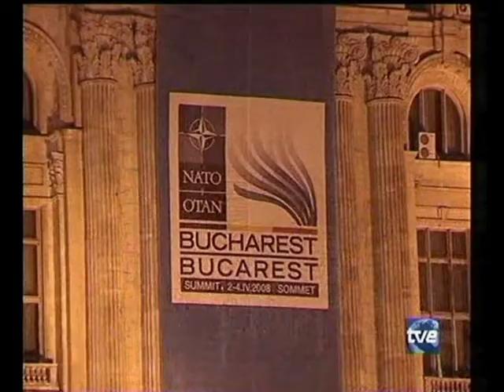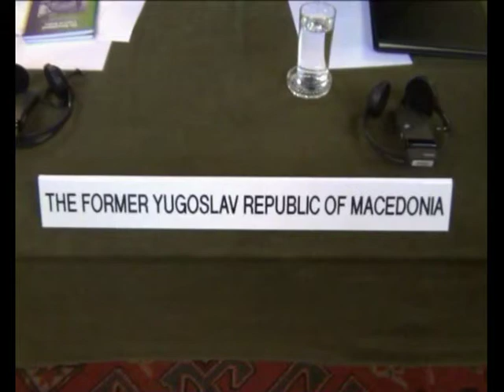Чикаго -- самит како самит